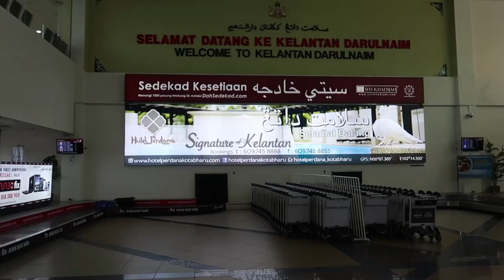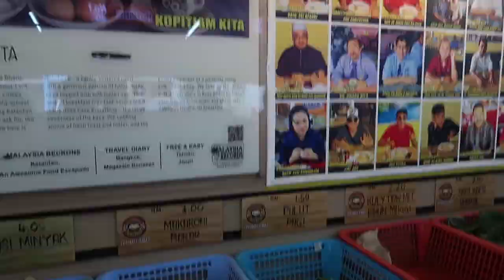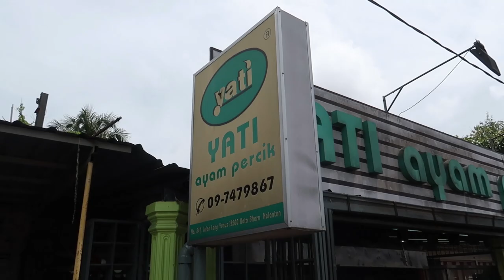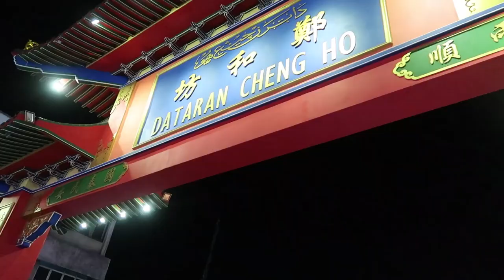Where To Eat In Kelantan Part 1 | Kopitiam Kita | Yati Ayam Percik | Thai Food | VLOG - Kota Bharu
This video is all about the good food in Kelantan recommended by Joshua! All the food are really deliciousssss, go check it out now! Do plan a food trip in Kota Bharu cos you will like it!!

Thanks for your support, it really does brighten up my life :D